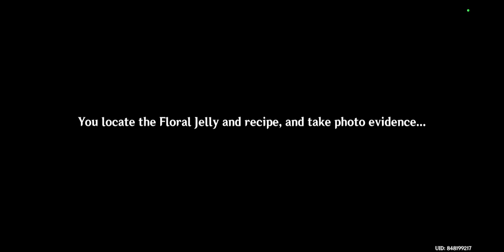The Fungi Pokemon Event Seems Sus 🤨 [Genshin Impact] #114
playing Fabulous Fungus Frenzy Act 3